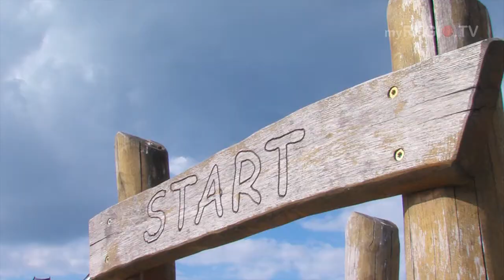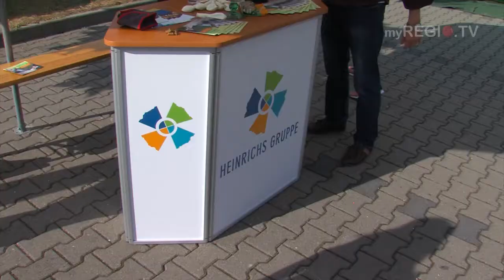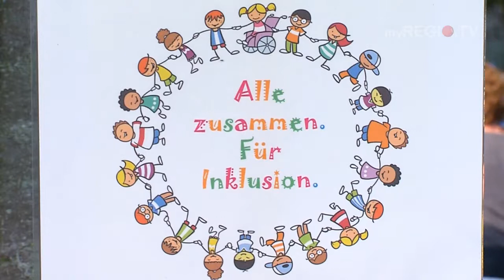myREGIO.TV: Alle Zusammen. Für Inklusion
„Inklusion kann so einfach sein“, sagt Irmgard Caron vom
Familienzentrum Lindenbaum.
Um zu zeigen, was alles möglich sein kann, wenn eingefahrene Muster aufgebrochen werden, findet „Alle zusammen. Für Inklusion.“ statt.
Ein Fest des Fördervereins Seniorenzentrum Breberen und des Familienzentrums Lindenbaum.